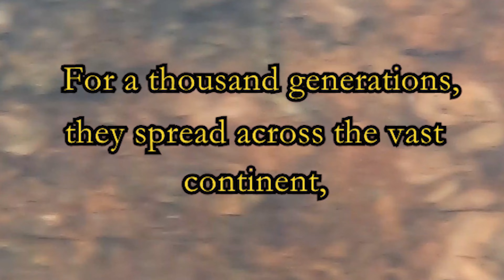Richmond's Lost Civilization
Neanderthal was not an ape.